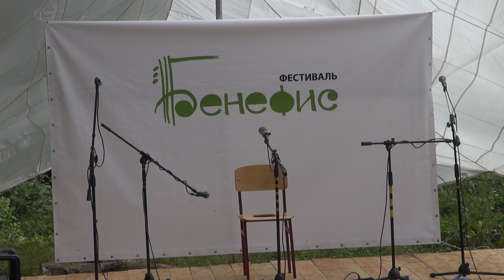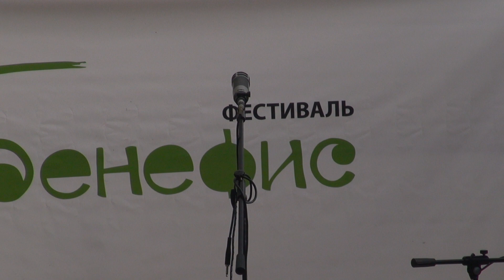Концерты гостей Фестиваля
Фестиваль-Бенефис Первого круга (Бенефест-2012)
Главная сцена
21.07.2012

Николай Якимов
Ольга Макеева
Алексей Бардин
Галина Крылова
Алексей Захаренков­

Звук с пульта. Съемка Натальи Жуковой.